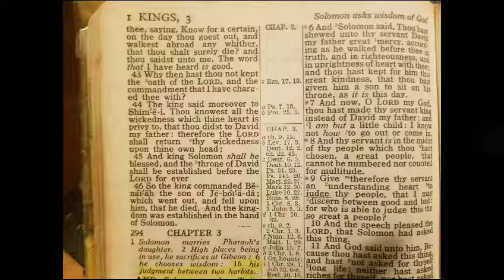Like King Solomon, ask for discernment and understanding to judge Righteously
1 Kings 3:1-28 YAHAWAH Yahawashi Rawchaa Qadash King Solomon Hebrew Israelites GMS Grestmillstone KJV Truth 2019